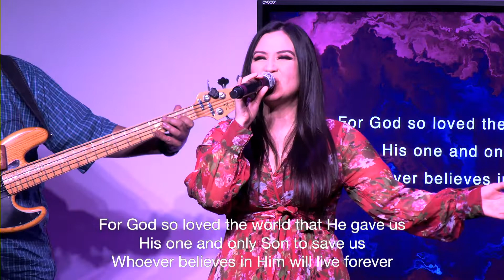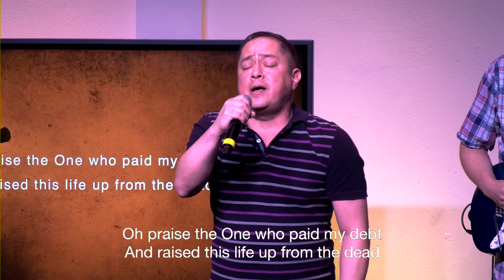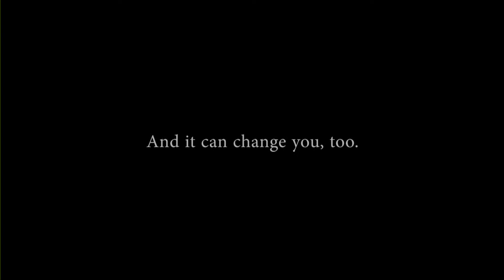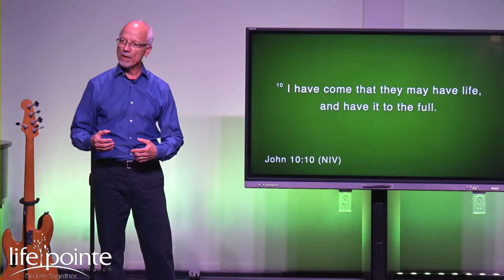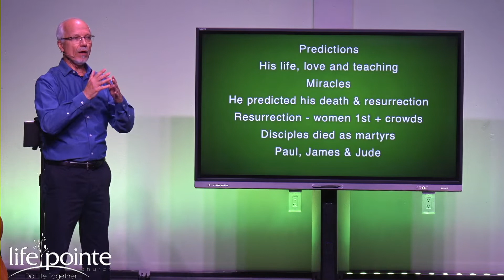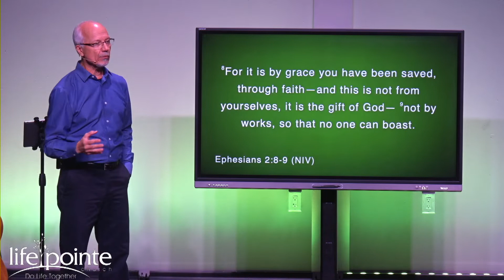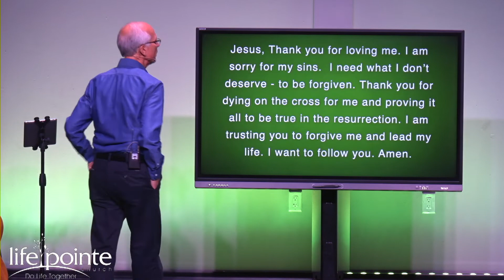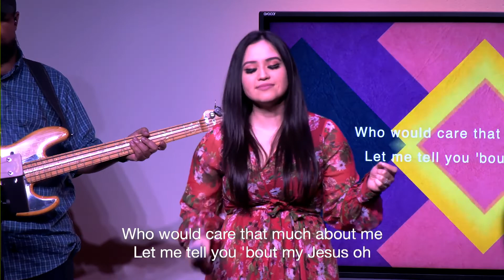"CELEBRATE! WHY?" - Life Pointe Church Online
Welcome to Church Online! 🎉 Church Online is a community of people experiencing God and connecting with one another like never before in history. You have found a place to encounter God and people who care about you ❤️—just as you are.

yourlifepointe.online.church

Order date: 3/14/2020
Account number: 4255386
Organization: Life Pointe Church

Celebrate! Why?

John 3:16 New International Version
16 For God so loved the world that he gave his one and only Son, that whoever believes in him shall not perish but have eternal life.

Luke 19:10 New International Version
10 For the Son of Man came to seek and to save the lost.”

John 10:10 New International Version
10 The thief comes only to steal and kill and destroy; I have come that they may have life, and have it to the full.

Luke 15:3-7 New International Version
3 Then Jesus told them this parable: 4 “Suppose one of you has a hundred sheep and loses one of them. Doesn’t he leave the ninety-nine in the open country and go after the lost sheep until he finds it? 5 And when he finds it, he joyfully puts it on his shoulders 6 and goes home. Then he calls his friends and neighbors together and says, ‘Rejoice with me; I have found my lost sheep.’ 7 I tell you that in the same way there will be more rejoicing in heaven over one sinner who repents than over ninety-nine righteous persons who do not need to repent.

How do we know it is true?

Predictions

His life, love and teaching

Miracles

He predicted his own death burial and resurrection and pulled it off.

Resurrection – women 1st witnesses, then crowds of people

Disciples afraid and scattered at first then willing to die as martyrs.

Paul his greatest enemy

James and Jude – his brothers said he was the Messiah

Life change of billions

Romans 3:23 New International Version
23 for all have sinned and fall short of the glory of God,

Romans 6:23 New International Version
23 For the wages of sin is death, but the gift of God is eternal life in Christ Jesus our Lord.

Romans 5:8 New International Version
8 But God demonstrates his own love for us in this: While we were still sinners, Christ died for us.

Romans 10:13 New International Version
13 for, “Everyone who calls on the name of the Lord will be saved.”

Ephesians 2:8-9 New International Version
8 For it is by grace you have been saved, through faith—and this is not from yourselves, it is the gift of God— 9 not by works, so that no one can boast.

Prayer: “Dear Jesus, thank you for making me and loving me, even when I’ve ignored you and gone my own way.  I realize I need you in my life and I’m sorry for my sins.  I ask you to forgive me.  Thank you for dying on the cross for me and proving it all to be true in the resurrection. Please help me to understand it more. As much as I know how, I want to follow you from now on.  Please come into my life and make me a new person inside.  I accept your gift of salvation.  Please help me to grow now as a Christian.